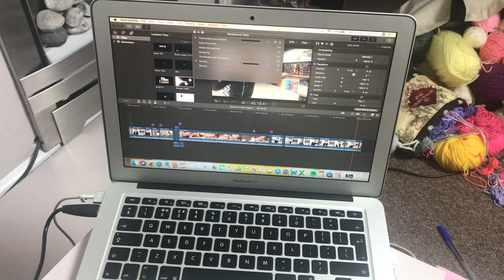HG Designs Crochet Podcast ♡ Frog or fix?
This weekend's vlog is a smoosh of the progress vlogs I have recorded the last week showing the progress on my granny square curtain. Last week I was on row 2 and now I have row 6 in place and a decent pile of centres worked up too.

Heather Boo

Editing credits